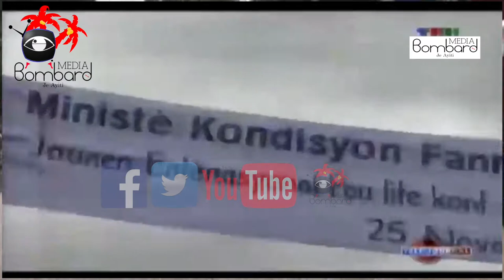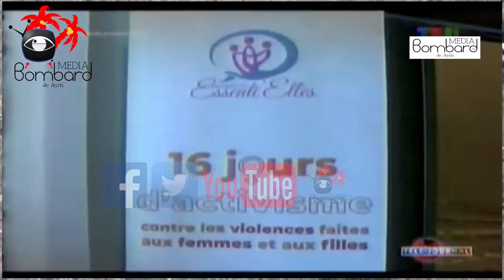PM Ariel Henry Enstale Tèt Li Kòm Minis Kilti ak Kominikasyon Peyi a